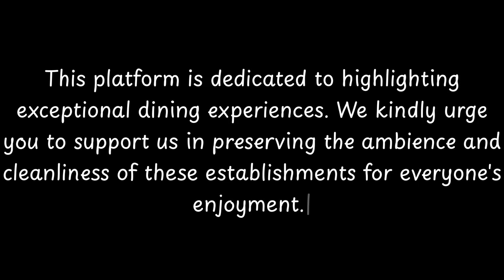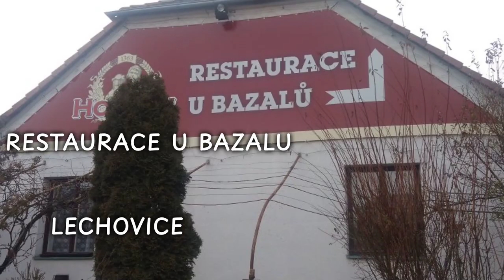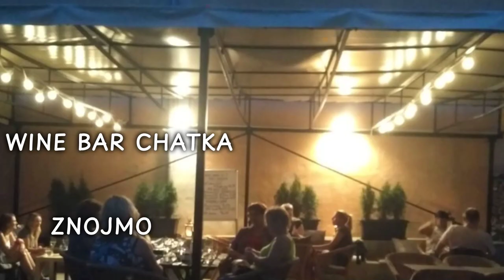Top 10 Restaurants to Visit in Novy Saldorf-Sedlesovice, South Moravian Region | Moravia - English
Nový Šaldorf-Sedlešovice is a municipality in Znojmo District in the South Moravian Region of the Czech Republic. It has about 1,800 inhabitants.

== Administrative parts ==
The municipality is made up of the villages of Nový Šaldorf and Sedlešovice.

== Geography ==
Nový Šaldorf-Sedlešovice is urbanistically fused with neighbouring Znojmo and is located about 55 km (34 mi) southwest of Brno. It lies mostly in the Jevišovice Uplands, the southern part of the municipal territory lies in the Dyje–Svratka Valley. The highest point is the hill Kraví hora at 347 m (1,138 ft) above sea level. The municipality is situated on the left bank of the Thaya River, which separates it from Znojmo.

== History ==
The first written mention of Sedlešovice is from 1190. Nový Šaldorf was founded around 158

          Novy Saldorf-Sedlesovice boasts an array of exquisite restaurants. Within England, Novy Saldorf-Sedlesovice stands out for hosting some of the finest dining establishments. Our research has identified the top 10 must-visit restaurants in Novy Saldorf-Sedlesovice.
 These acclaimed dining spots have garnered both local and nationwide attention, making them beloved destinations for diners across England. In this presentation, we'll guide you through the most stunning restaurants that Novy Saldorf-Sedlesovice has to offer.